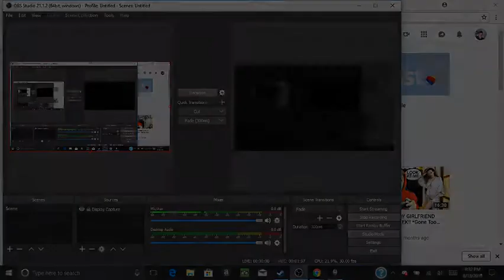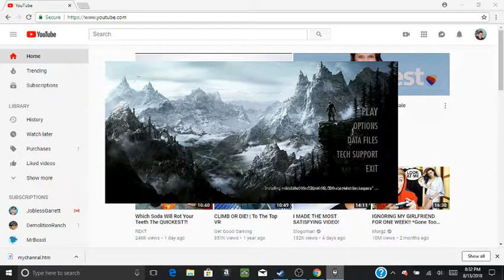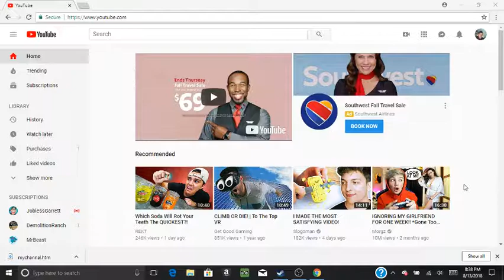gaming tour with our friends live, come on over and relax everyone welcomed :D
welp obs studios are back up and running right i dont know about live streaming but if recording works im sure live works too lol